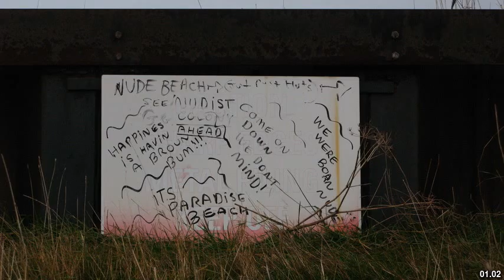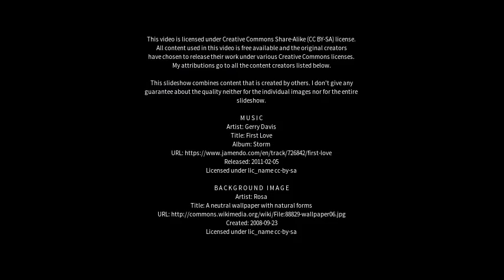Best places to visit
Best places to visit - Leysdown-on-Sea (United Kingdom) Best places to visit - Slideshows from all over the world - City trips, nature pictures, etc.